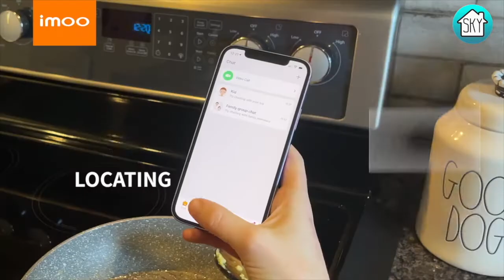UNBOXING IMOO Z1 | REVIEW PRODUK TERBARU IMOO ... JAM ANAK HARGANYA KOK 1,4JT APA KEUNGGULANNYA???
kali ini kita akan unboxing imoo z1, imoo z1 ini adalah produk barunya imoo, baru launching sekitar 2 bulan lalu di bulan Juli 2022. selain imoo z1 sebelumnya sudah ada imoo z6, z5, z2, dan y1. manfaatnya kurang lebih sama ya, bisa untuk telp, video call, mengetahui aktifitas anak dari jumlah langkah nya, melihat siapa saja temannya, siapa saja yang dihubungi, dll dan yang paling penting kita bisa track keberadaan anak melalui GPS, harusnya akurat ya GPSnya. untuk harganya imoo z1 ini paling terjangkau diantara seri z lain di market place official storenya skitar 1,4jt. di video selanjutnya saya akan review setelah 1 bulan pemakaian ... so tunggu yaaa